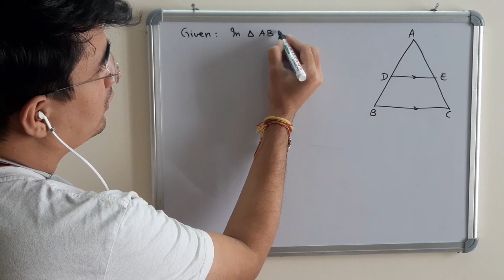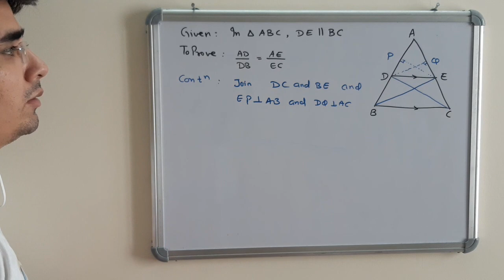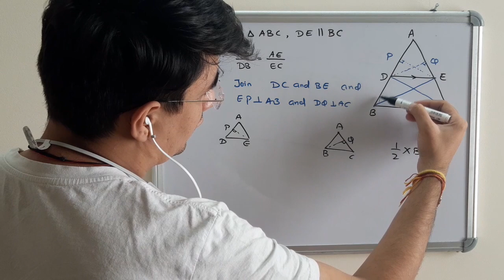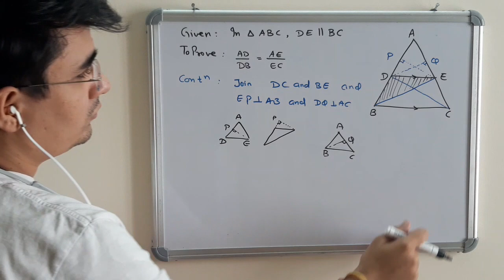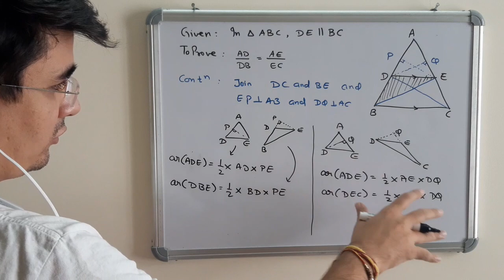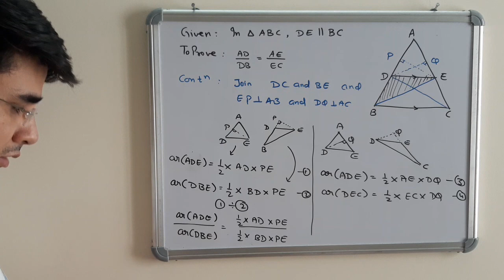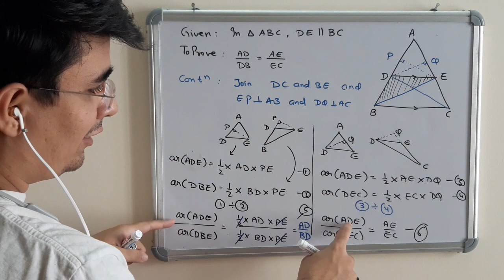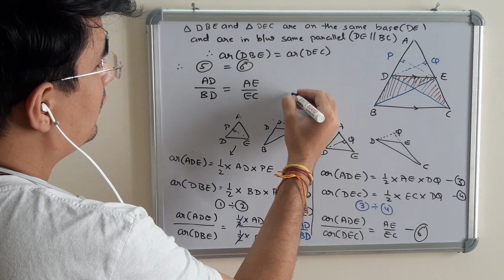#2 BPT Proof | Basic Proportionality Theorem | Thales Theorem | Similarity of Triangles Class 10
BPT Proof | Basic Proportionality Theorem | Thales Theorem | Similarity of Triangles Class 10
BPT Proof,
Basic Proportionality Theorem Proof,
Thales Theorem Proof,
Similarity of Triangles,
Class 10th,
Proof of BPT,
Proof of BPT class 10,
Proof of Basic Proportionality Theorem,
Proof of Thales Theorem,